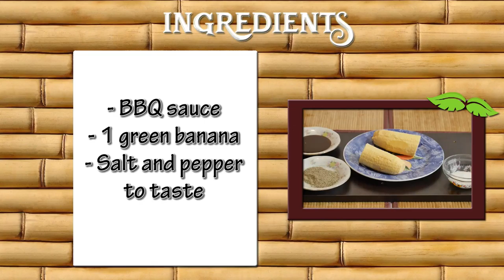How to Prepare Ranchers Patacones BBQ- CocinaTv By Juan Gonzalo Angel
Green (unripe) plantains are peeled, sliced length-wise, diagonally, or width-wise, and then fried twice.[1] The raw slices of plantains are fried for one to two minutes on each side until they are golden in color, and removed and patted to remove excess cooking oil. Afterwards, they are pounded flat with a hinged utensil made for the task, called a tostonera, or less conveniently with any kitchen utensil that has a large enough flat surface, for instance between two plates. The flattened plantain slices are then fried once again until they are crisp and golden brown.